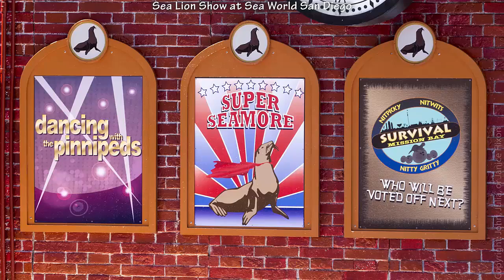Travel vlog : USA - California Vacation April 19, 2013 Sea World San Diego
Travel in USA, California Vacation  April 19, 2013  Sea World San Diego